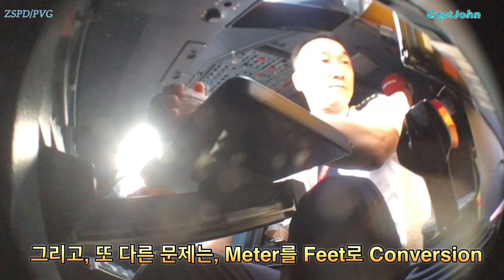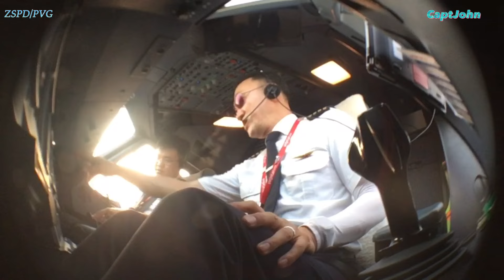[Pilot Vlog]🇨🇳13년만에 다시 가본, 샹하이 PuDong공항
댄공 330때 마지막으로 가보곤,
그 동안 여기서도 한번도 안가봤던
푸동을 챠터로 다녀왔다.
역사나, 중국이 듕궉 하더라…